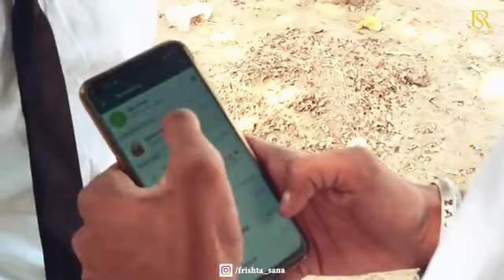Wo Ladki Jo Sabse Alag Hai New Remix Hot Romantic School Love Story Shahrukh Khan Team RS360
Wo Ladki Jo Sabse Alag Hai New Remix   Hot   Romantic School Love Story   Shahrukh Khan   Team